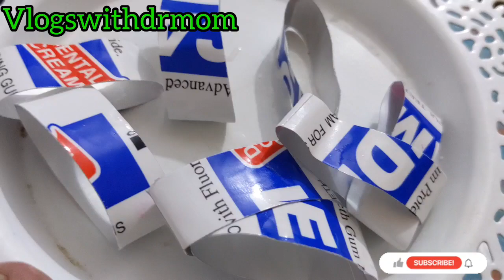7 Kitchen Tips that Women Surprise in Cleaning|Amazing Cleaning Hacks|Money &space saving tips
Asalamo Alikum friends how are you all?? hope u will be fine .I m also good ALhamdulillah ,In this video I m sharing
How to make Purse &Shoe Rack With Plastic Bottle|Transforming Waste Plastic Hanger Into  Purse Stand
How to make shoe racks with plastic hanger|Transforming Waste cloth hanger|how to make shoe rack with hanger
transforming waste cloth into simple pursestand
transform your old cloth into practical &stylish purse dtand with this easy diy project|Not only
will you be able to declutter your shoe rack,
but you will also help reduce plastic waste in the environment.
watch this step by step tutorial and learn how to cut ,stack and stitch  the hanger in to a cloth,study,shoe &purse rack
stand that can hold 10 pair of shoes
stand that can hold 20 clothes set
stand that can hold 10purse
 don't forget to hit like button,sharenwith your friends and family
your searches.
hone and kitchen cleaning tips
how to make shoe rack at home with waste material
how to make shoe rack with old clothes
jutty rakhnay wala stand
jutty rakhnay wali almari
shoe cupboard
shoe stand with hanger
cleaning hacks
cleaning tips
jug cleaning tips
kitchen amazing tips
shoe organizer
DIY SHOE RACK with WASTE MATERIAL | How to plastic shoe rack-diy shoe storage - shoe holder- shoe
organizer - shoe stand
#,0ursestand#purserack#nocost
hacks#monsoon#viral#trending#crafts#diy#ideas#nocost
6 wonderful kitchen cleaning tips/hacks#viral#trendin#diy#ideas#nocost@husnainkakitchen1646@AvikaRawa
Kitchen tips, kitchen hacks, cleaning tips, cleaning hacks, how to clean fan, unbelievable tricks, recycling#recycle reuseidea #,upcycling#recyclibgpurseidea
Tips,
oven cleaning hacks
8 kitchen cleaning tips/home hacks